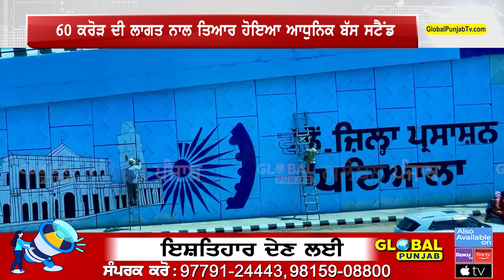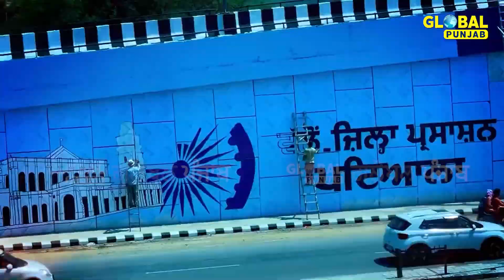Patiala ਦੇ ਨਵੇਂ ਬੱਸ ਅੱਡੇ ਦਾ ਉਦਘਾਟਨ ! ਮੁੱਖ ਮੰਤਰੀ ਭਗਵੰਤ ਮਾਨ ਨੇ ਕੀਤਾ ਉਦਘਾਟਨ | Global Punjab TV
Patiala ਦੇ ਨਵੇਂ ਬੱਸ ਅੱਡੇ ਦਾ ਉਦਘਾਟਨ
ਮੁੱਖ ਮੰਤਰੀ ਭਗਵੰਤ ਮਾਨ ਨੇ ਕੀਤਾ ਉਦਘਾਟਨ | Global Punjab TV